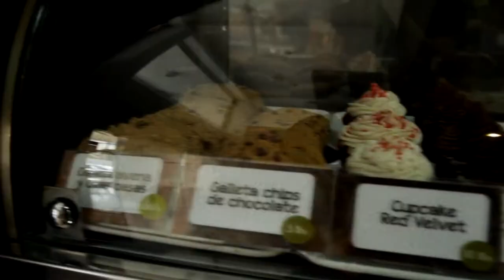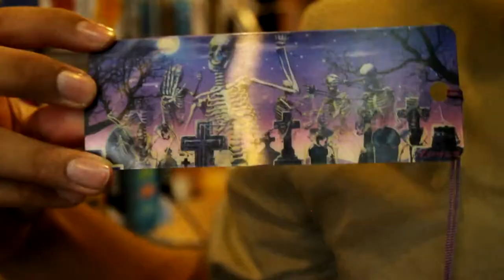Primer Vlog - Ruben Wants To Be Fed - Librería Café Ateneo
Hola chicos!, mi nombre es Rubén y este es mi primer vídeo, Recomendandoles un buen sitio con un buen cafe y donde pasar el rato.

¿Quieres ver este video desde otra perspectiva?